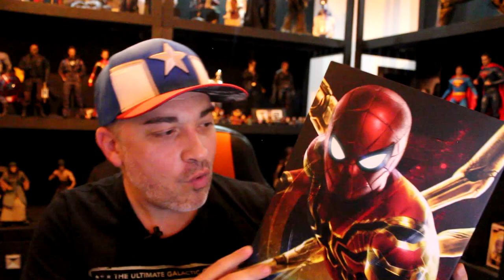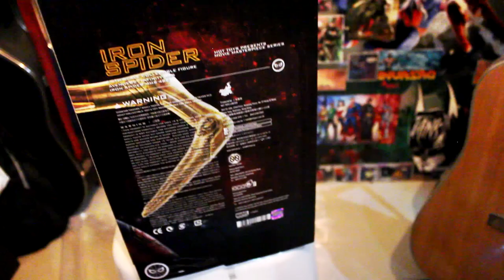REVIEW | HOMEM ARANHA GUERRA INFINITA HOT TOYS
Confira esta incrível figura lançada pela Hot Toys, baseada no personagem Homem Aranha do filme Vingadores Guerra Infinita!